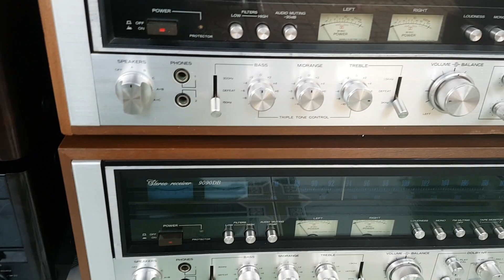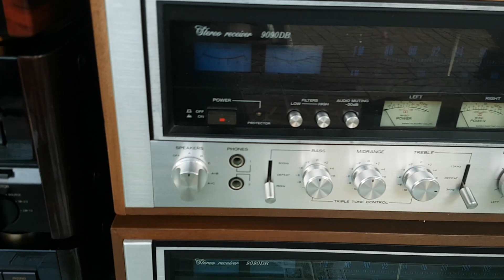Hàng mới về cập bên sáng sớm cho AE . 0978.338.114